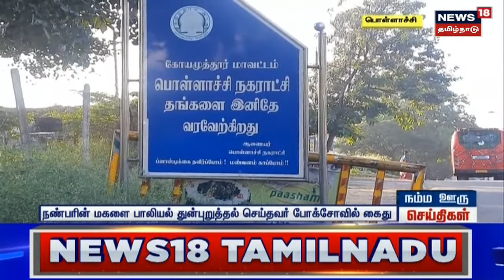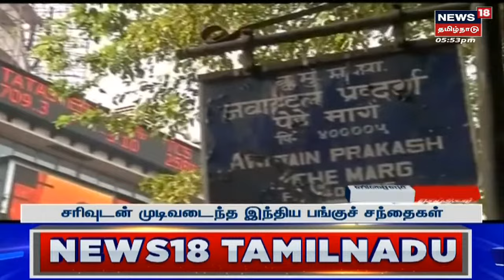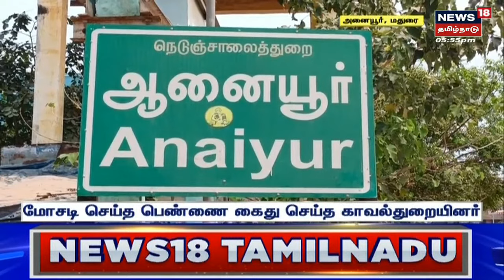Doctor Hard Work | கருணை கொலை செய்ய மனு கொடுத்த தாய் - மீட்டுக் கொடுத்த மருத்துவர்கள் | Tamil News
கருணை கொலை செய்ய மனு கொடுத்த தாய் - மீட்டு கொடுத்த மருத்துவர்கள். செய்திகளை துல்லியமாகவும் துரிதமாகவும் வழங்கும் தமிழகத்தின் முதன்மை செய்தி தொலைக்காட்சி உங்கள் நியூஸ் 18 தமிழ்நாடு.

News18TamilNadu | Doctor | Hard Work | Tamil News | Viral Boy